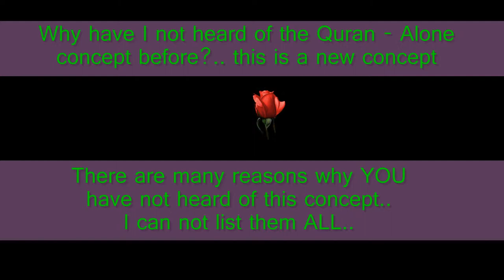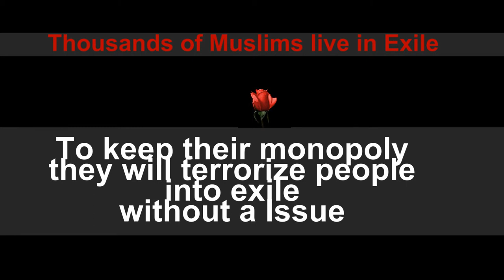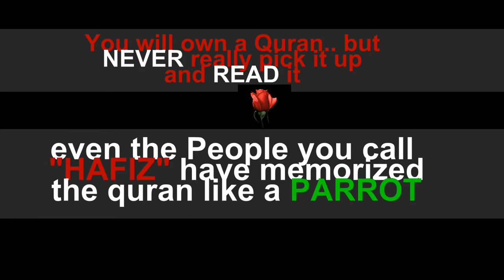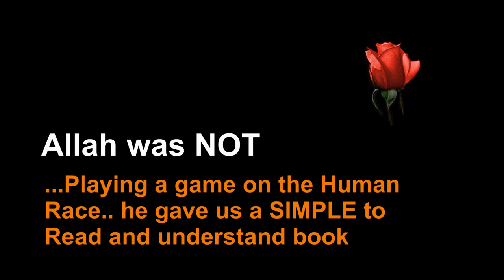QA-13 Why Have I not heard of this Quran Alone concept Before